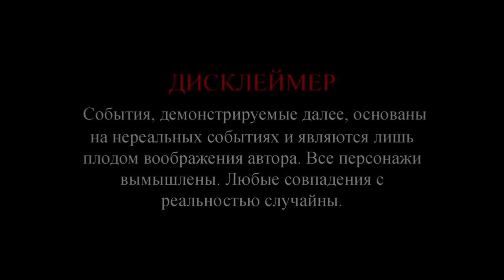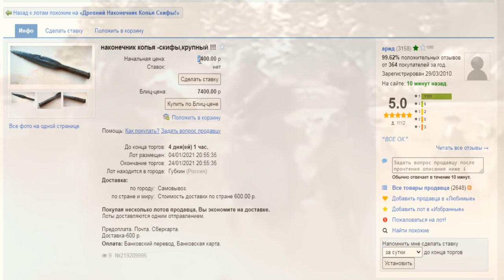История находки, обзор. Скифский наконечник копья 5-4 вв. до н.э.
Скифы использовались копья как метательное и как колющее оружие. Брошенное умелой рукой, такое копье могло ранить или убить на расстоянии до 30 метров. Этот народ существовал в VIII в. до н. э. — IV в. н. э., за это время отмечены как воинственный народ. Скифы вторгались в Центральную Европу, государства Передней Азии, Индию. Они совершали походы на Ближний Восток, осаждали Иерусалим, доходили до Египта. Оно отстояло свою независимость против персидских царей и военачальников Александра Македонского. Огромный размах скифской экспансии не мог не повлиять на ход развития человечества. Сами скифские завоевания стали возможными благодаря революционным новшествам скифов в военном деле.